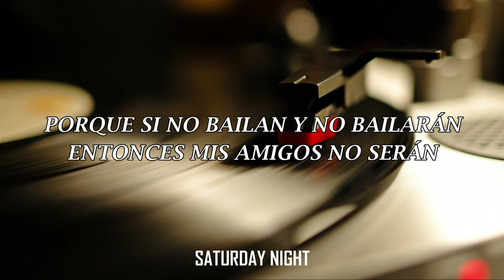Men Without Hats - Safety Dance (Sub Español) HQ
Artist/Artista: Men Without Hats
Song/Canción: Safety Dance

En este canal podrás disfrutar todo tipo de música en español con buena calidad de sonido y vídeo.

Si te gustó el contenido no dudes en darle un buen like ❤ , lo cual me estaría motivando a seguir haciendo este trabajo y subir diversos temas.

Lyrics:

We can dance if we want to
We can leave your friends behind
'Cause your friends don't dance
And if they don't dance
Well, they're no friends of mine

Say, we can go where we want to
A place where they will never find
And we can act like we come
From out of this world
Leave the real one far behind

And we can dance
Or sing

We can go when we want to
Night is young and so am I
And we can dress real neat
From our hats to our feet
And surprise 'em with the victory cry

Say, we can act if we want to
If we don't, nobody will
And you can act real rude and totally removed
And I can act like an imbecile

And say, we can dance, we can dance
Everything's out of control
We can dance, we can dance
They're doing it from pole to pole
Everybody look at your hands
Everybody's taking the chance
Safety dance
Oh well, the safety dance
Ah yes, the safety dance

We've got all your life and mine
As long as we abuse it, never gonna lose it
Everything'll work out right

I say, we can dance if we want to
Because your friends don't dance

I say, we can dance, we can dance
We're doing it from pole to pole